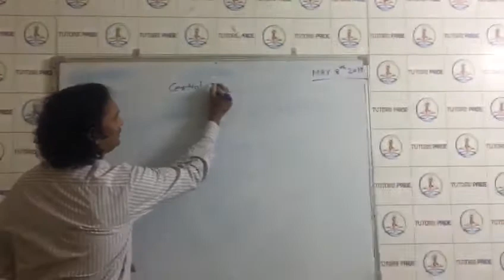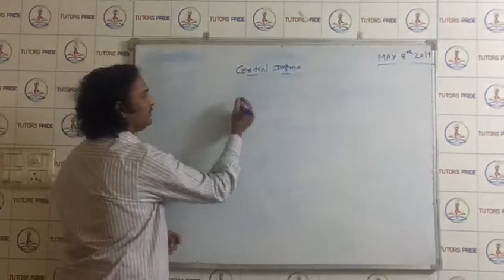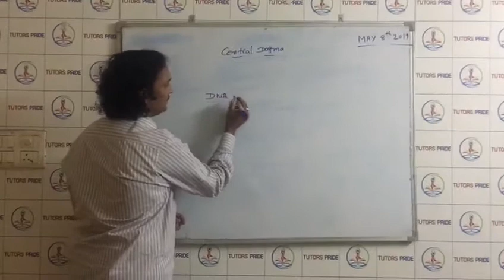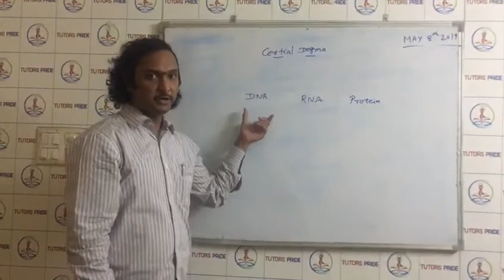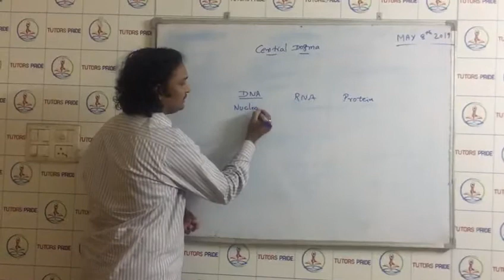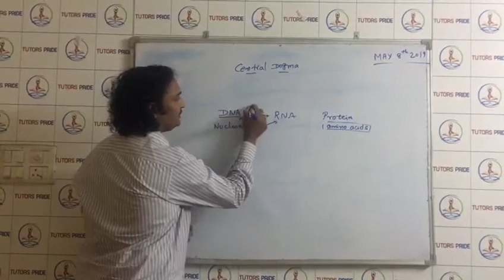@Dr.MOHAN#TP7689@DOCTORATE IN AGRI BIOTECH (ARGENTINA)@TEACHES jEANS &CHROMOZONE MAPPING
HE  Teaches jeans and chromozome mapping WITH A PASSION   Home Tuitions and Online Calsses upto Intermediate Level
For Good Result take our Director Feedback ON ABOVE MOBILE
ABOUT THIS COMPANY
TUTORS PRIDE EDUTECH PVT LTD
Tutors Pride in Hyderabad. View Tutors Pride, Hyderabad on